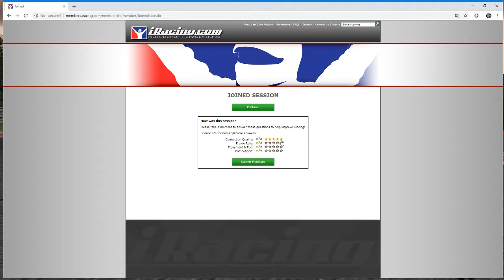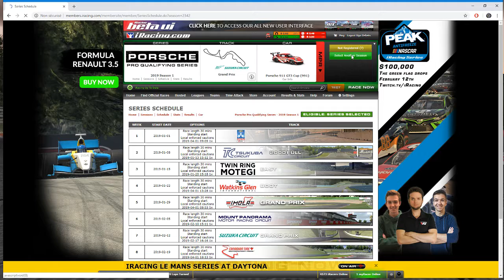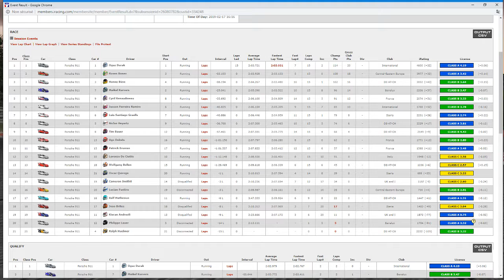Ahhh la Porsche Cup... QUEL PIED !!! - iRacing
Je me suis dit que je voulais me faire une petite course en Porsche Cup ca faisait un moment ! Et bien je ne regrette pas ! J'avais oublié les sensations qu'elle procurait !
Wouaw !
Bon visionnage ;)